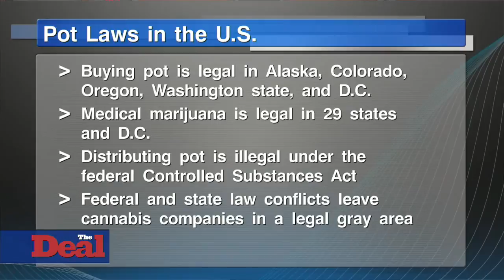Colorado Couple Hopes Pot Bankruptcy Is More Than a Pipe Dream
Cannabis companies that run into serious financial trouble are caught between a rock and a hard place--namely, between clashing state and federal laws. One Colorado couple hopes to change that, and those entrepreneurs have appealed the dismissal of their pot wholesaling business's Chapter 7 bankruptcy filing at the highest-ever judicial level. According to The Deal's Senior Reporter Kelsey Butler, some advocates say it's unfair that businesses operating legally in their own states don't have access to bankruptcy protection due to federal prohibitions on distributing marijuana. It remains to be seen whether pot companies will turn the tables and earn the right to restructure in court. The Deal's Lisa Allen has the details from New York.